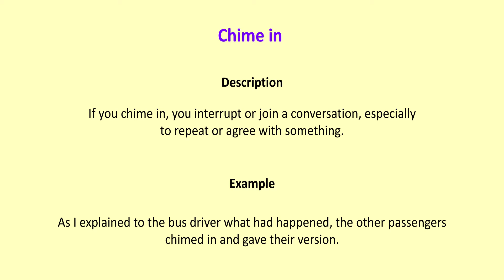Chime in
If you chime in, you interrupt or join a conversation, especially to repeat or agree with something.

As I explained to the bus driver what had happened, the other passengers chimed in and gave their version.